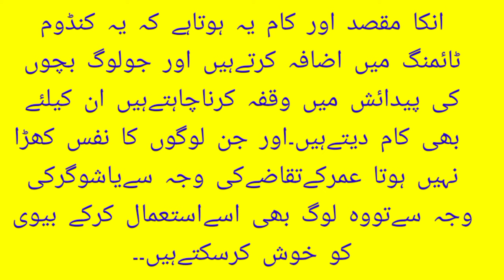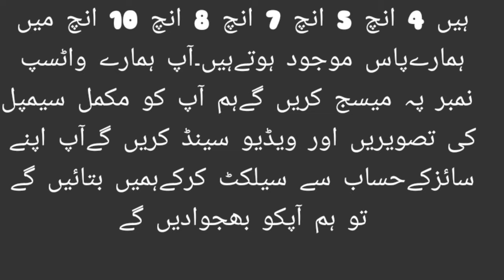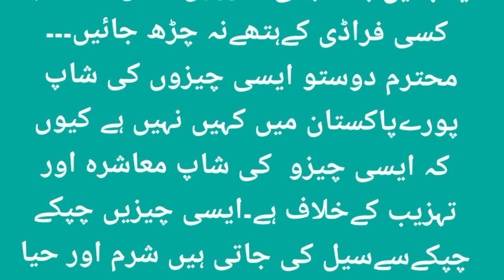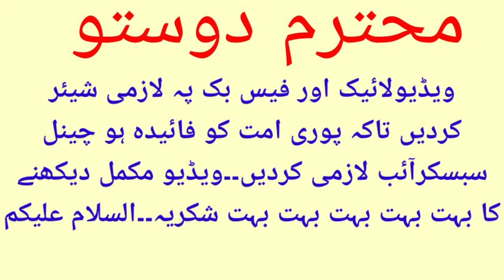Plastic Condom Ki Shop Khan Par Hai|Silicon Condom|Rubbar Nafs |Pw Official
السلام علیکم ورحمۃ اللہ۔پیارےناظرین کنڈوم خریدنےکاطریقہ مکمل میں نے ویڈیو میں لکھ دیا ہے آپ ایک بار مکمل ویڈیو واچ کریں اور اپنےتمام دوستوں کو شئیر کریں۔۔شکریہ

 ہمارا واٹسپ نمبر یہ ہے۔۔۔۔